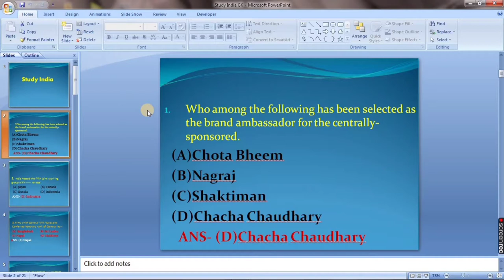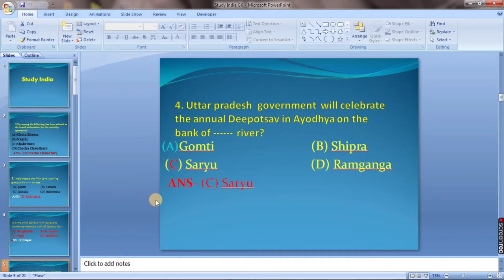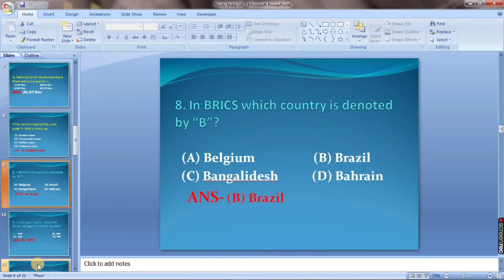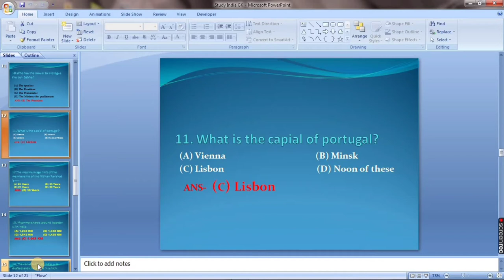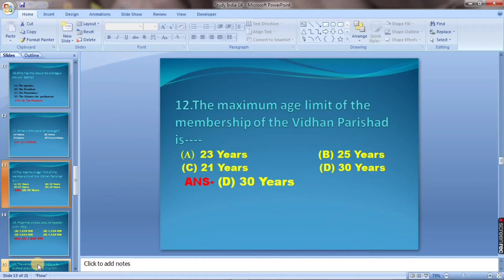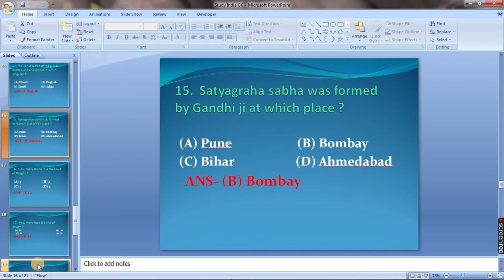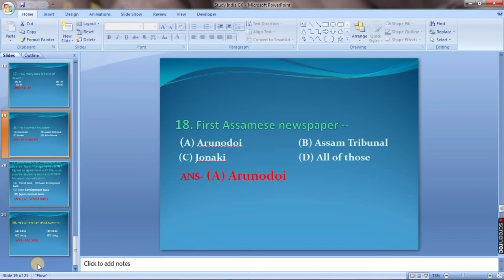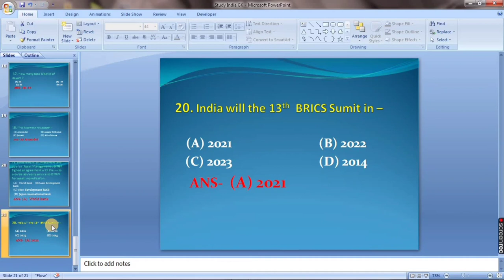Gk APSC, Assam Labour department, Forest department importance